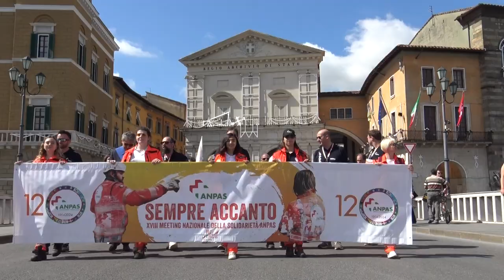La sfilata del MeetAnpas